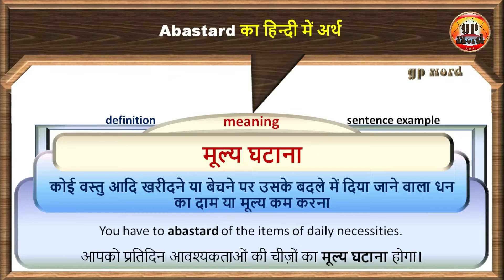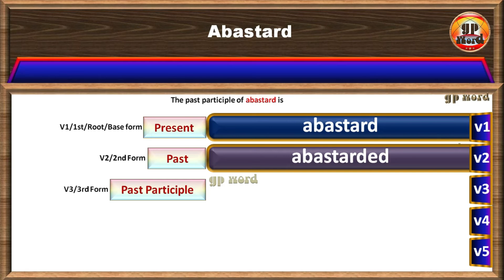Abastard meaning in Hindi | v1 v2 v3 v4 v5 forms of Abastard | Abastard ka matlab kya hota hai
Hello Everyone!
gp word में आप का हार्दिक स्वागत है

👇So, let's learn English with gp word.

About this video:
Dear English learner's... gp word से हिन्दी द्वारा सीखो abastard का सही  हिन्दी अर्थ क्या होता है...is vidio lecture main aap samanya roop se upayog ki jane wali abastard ka hindi main matlab samjhenge. abastard ka panch roop sikhenge aur sath main abastard ka ucharan bhi sikhenge yani ki aap abastard ke arth aur panch roop ke sath sath ye bhi sikhenge ki abastard ko kaise bole ya abastard ko bolane ka sahi tarika kya hota hai. Is video ko anth tak dekh lejiye aur ise like kar ke apane doston ke sath share karen taki ve bhi iska phayada utha saken.

👉 What is the meaning of the word abastard in hindi
👉 What is the correct pronunciation of abastard
👉 What is the sentence example of abastard
👉 What is the past tense of abastard
👉 What is the past participle of abastard
👉 What is the present participle of abastard
👉 What is the third-person singular simple present indicative form of abastard